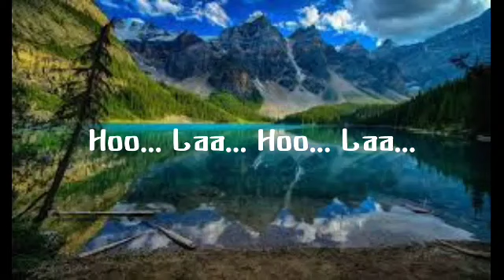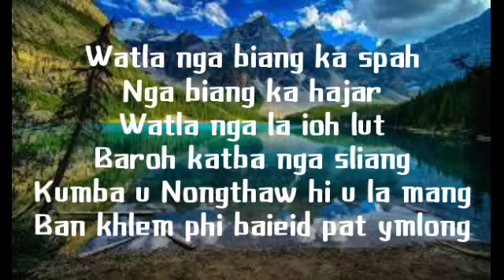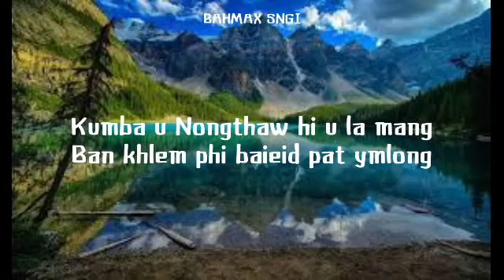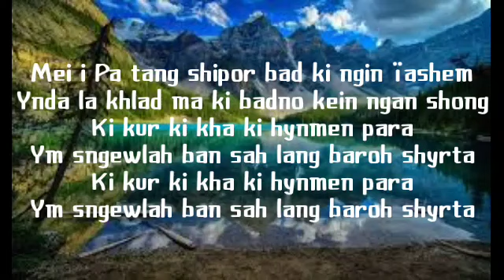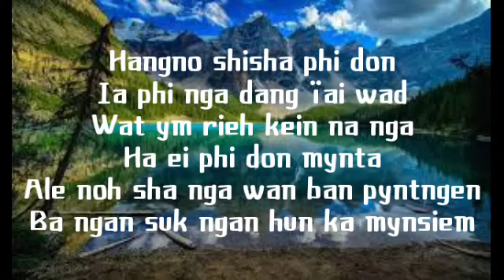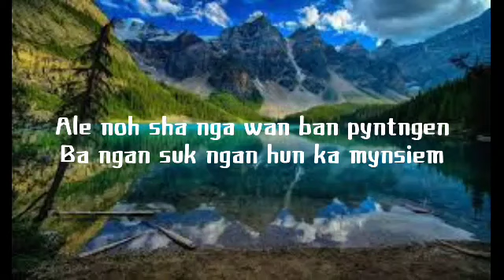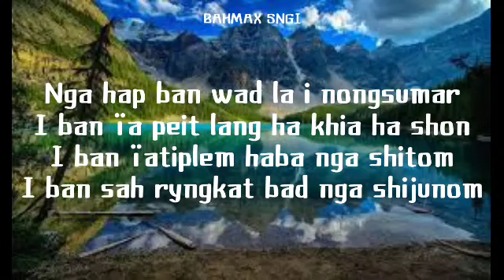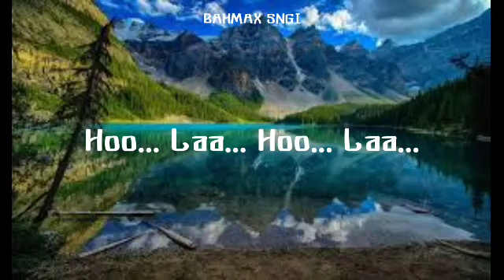Nga Hap Ban Wad _ DONBOR RYNJAH _ lyrics